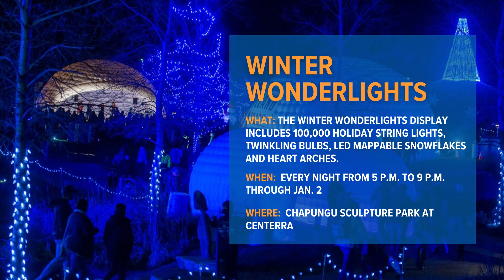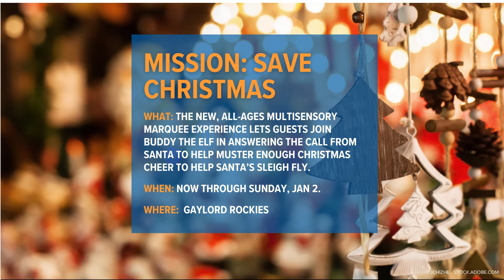Things to Do in Colorado this weekend: Dec. 17-19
The holiday season has arrived in the Centennial State with parades, concerts, festivals, fairs and family-friendly winter events.

9NEWS (KUSA) is located in Denver, Colorado.